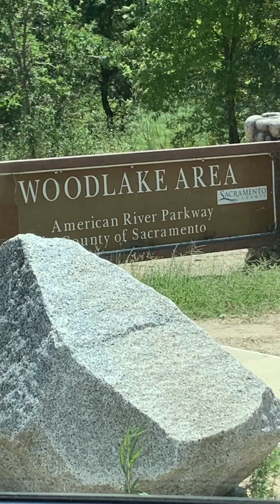On The American River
Such A Beautiful Day 😸😺😽